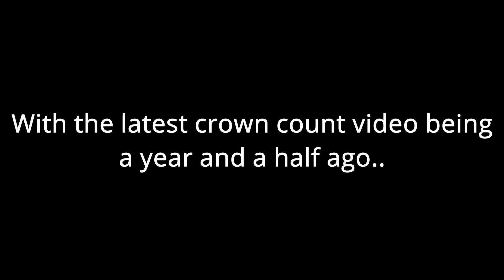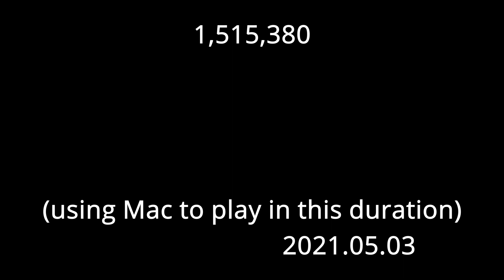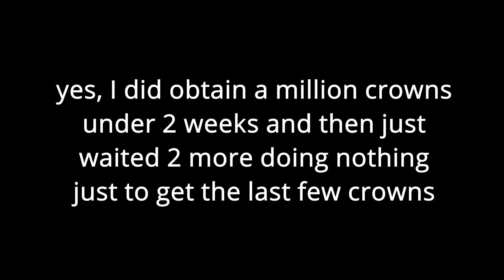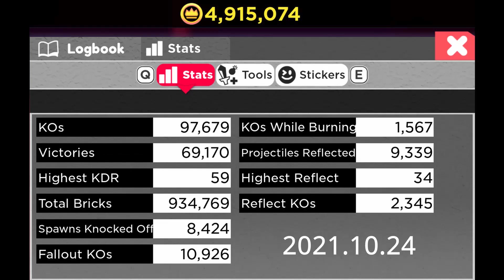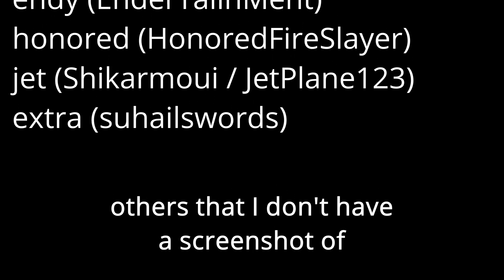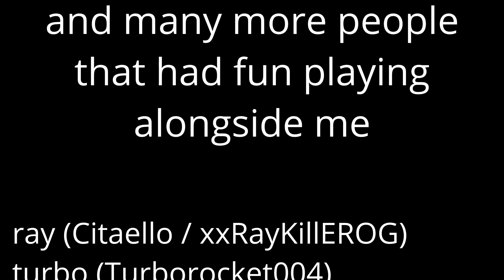5 million crowns achieved / roblox super doomspire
I have a life so I stopped playing sds
(bruh I don't wanna be a highschooler pls I hate studying)